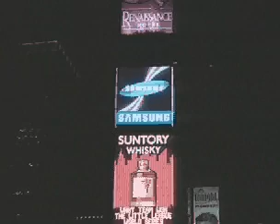Samsung Electronics - Semiconductor Promotional Video 1997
The world of semiconductors promotional video from Samsung Electronics. Focus on memory microchips.